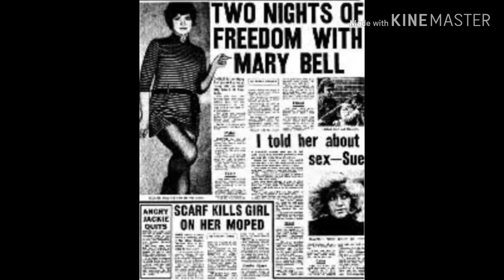PSIKOPAT Part 3 - Sadis & Kejam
Kekerasan terhadap anak adalah tindak kekerasan secara fisik, seksual, penganiyaan emosional, atau pengabaian terhadap anak.
yang dapat merusak spikologis anak dan mengakibatkan anak mengalami kelainan jiwa.

Psikopat Kekejaman Kekerasan pelecehan Pembunuhan Penganiayaan Penolakan terhadap anak#